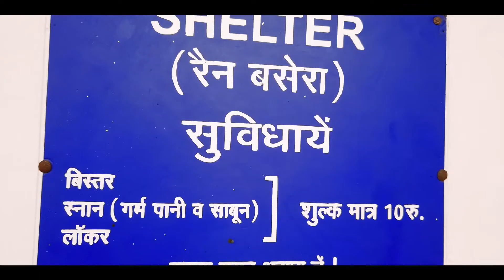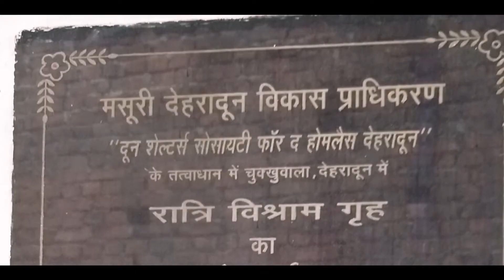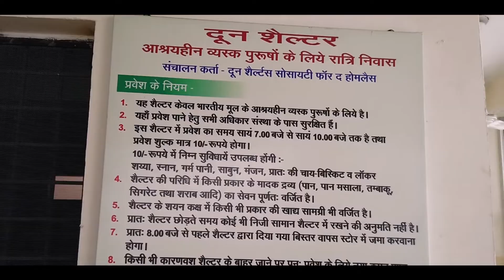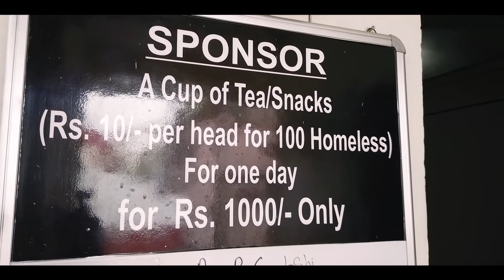documentry -बेघरो को छत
देहरादून सैलानियों के लिए भी सुकूनभरा शहर है, और बेघरो के लिए भी यह शहर शान्त और सुरक्षित है। वर्तमान में लगभग इस शहर में हजार लोग बेघर है। इसलिए सरकार भी ऐसे लोगो को एक छत के निचे सुरक्षित करने के उपाय कर रही है।
बकायदा शहर के तीन स्थानो पर क्रमशः रायपुर रोड़ स्थित चुंगी के पास, ट्रांसपोर्ट नगर, पटेलनगर में लालपुल के पास 50 से लेकर 100 बिस्तरो वाले शेल्टर शहरी विकास विभाग व नगर निगम के संयुक्त प्रयास से बनाये गये है। इसके अलावा चक्खूमौहल्ला में दून सेल्टर सोसायटी फाॅर द होमलेस संस्था ने भी 100 बिस्तरो वाला शेल्टर स्थापित किया है।
वैसे तो देहरादून में इन्ही जगहो पर बेघर लोगो की संख्या अधिक दिखाई देती है। किन्तु शहर को व्यवस्थित करने के लिए शहरी विकास विभाग ने एक नायाब तरिका ढूंढ निकाला। परेडग्राराउण्ड और आईएसबीटी के पास भी कुछ बेघर परिवार दिखते है। वे भी कुछ ही दिनों में छत के निचे आ जायेंगे।

इनके लिए मोबाईल बस यानि एक बस जिसे घर के जैसे सुशोजित किया जायेगा। इस बस के साथ एक माबाईल शौचालय रहेगा। जी हां इस तरह से बेघर लोगो की सुरक्षा के इन्तजाम किये जा रहे है।

यहां आप जो देख रहे हैं सुन्दर इमारत, साफ-सुथरे विस्तर, विद्युत की चाक चैबन्द व्यवस्था, व्यवस्थित व स्वच्छता के प्रतीक शौचालय, बेड, लाॅकर इत्यादि। यह वही योजना है जिसके मार्फत होमलेस सेल्टर की कल्पना साकार हो रही है।

यहां अलग अलग स्थानो पर लगभग 1000 लोग एक छत के नीचे आराम से जीवन यापन कर रहे है। दिनभर वे दियाड़ी-मजदूरी करके थक हारकर यहाँ आते हैं और चैन की नींद सो जाते है।